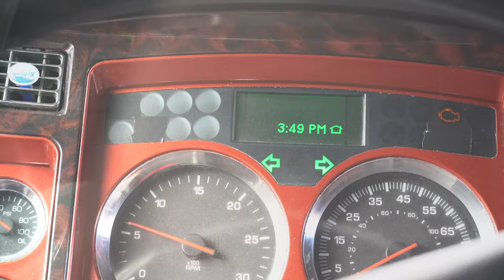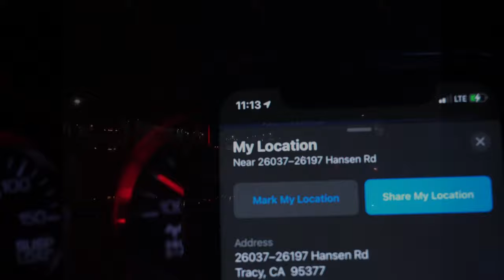Trucking to Tracy Ca Safeway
What’s up YouTube just heading to Tracy got some rain no biggie and few days off and it’s show time kw t660 # cauliflower rice eat healthy